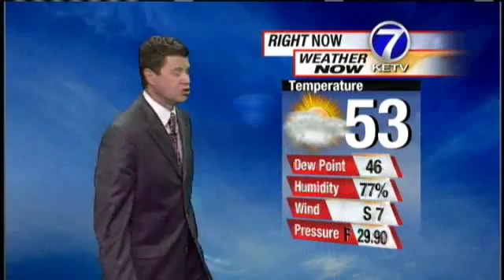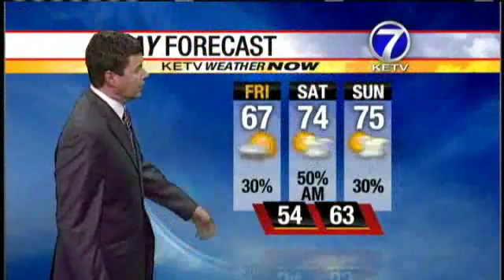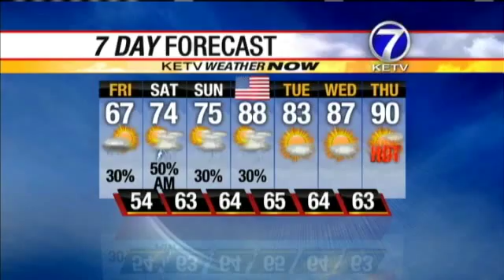Get Tyson's Holiday Weekend Forecast